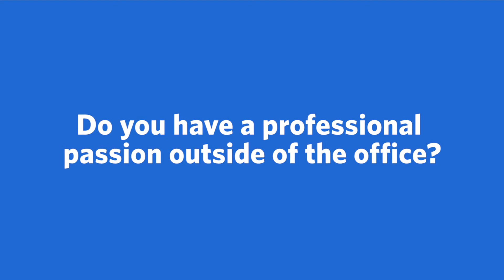Meet Raymond J. Harshbarger, MD, Craniofacial Surgery, Pediatric Plastic Surgery | Ascension Texas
Meet Raymond J. Harshbarger, MD, a Craniofacial Surgery and Pediatric Plastic Surgery provider with Ascension in Austin, TX. More conversation. More questions and answers. Ascension's care team works together to make sure you're getting the best care possible.